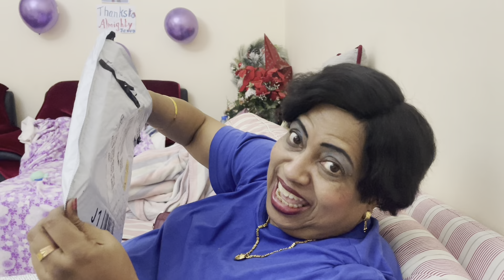Give Thanks Part2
How much ever I give Thanks, it is not enough.